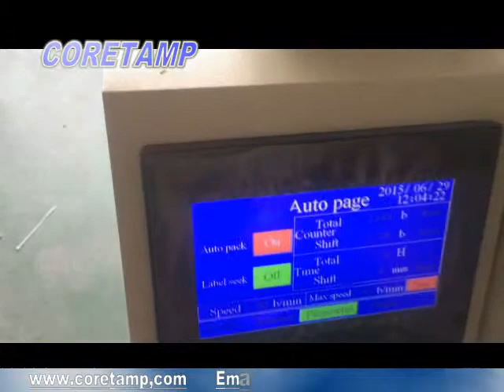automatic vertical measuring cup packing machine with chain conveyor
Features:
1. High precision structure for simple and easy operation and repair.
2. CPU simple chip ,step motor,easy and accurate to set the bag length.
3 .It's owns simple circuitry and outstanding function.
4 .The machine completes the whole procedure of filling,bagging,date printing,charging(exhausting) automatically.
5 .Selected device: Linked bags device

Sugar Su:
Skype: coretamp02
Wechat: sugar13579